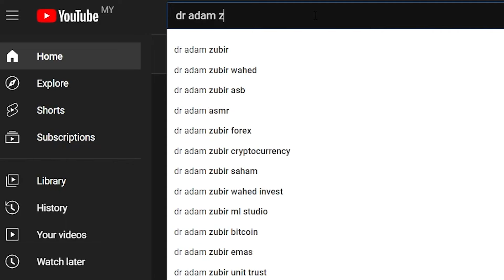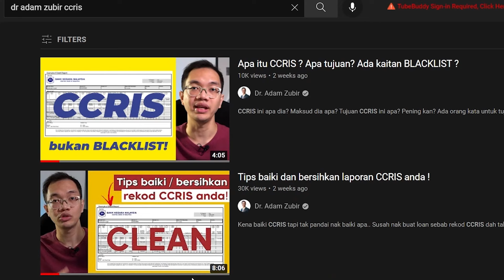Cara Urus KEWANGAN Di Bulan RAMADAN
Setiap tahun kita sambut bulan Ramadan, ini apa yang saya buat dan saya nak kongsikan kepada anda cara selamatkan dan jaga duit anda daripada berbelanja berlebihan.

Kelas beginner saham A-Z untuk anda mula trade dalam 5 hari. Dapatkan harga promo di sini: